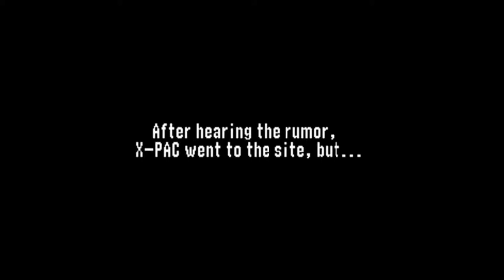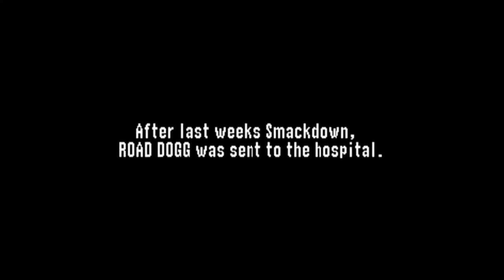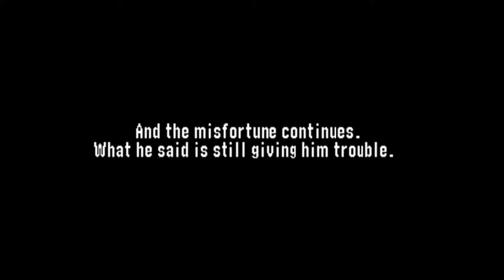WWF No Mercy (Tag Team Championship) - Part 7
Handicap matches all around here which is probably why this mode is taking quite some time to wrap up. Hopefully the next video will finally be the end of this crazy journey.